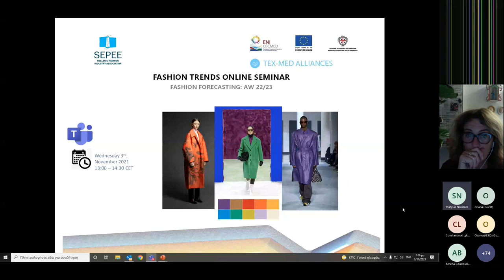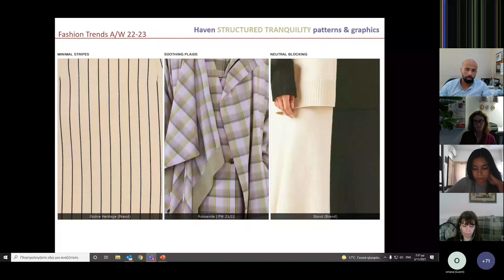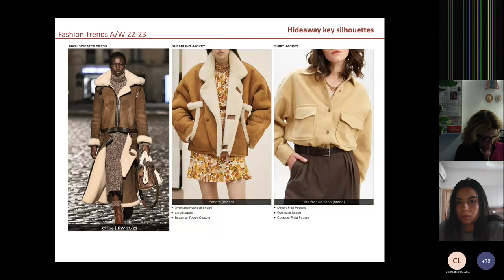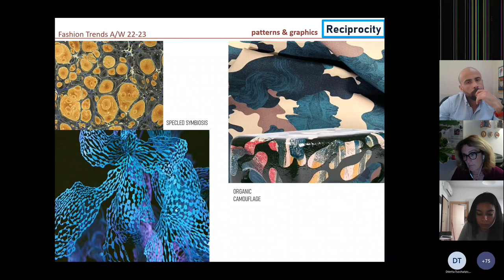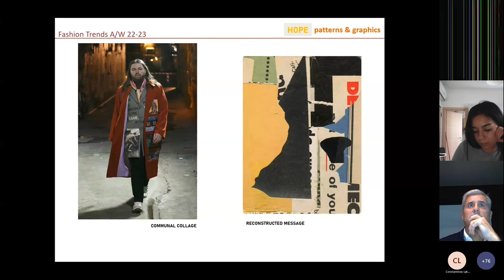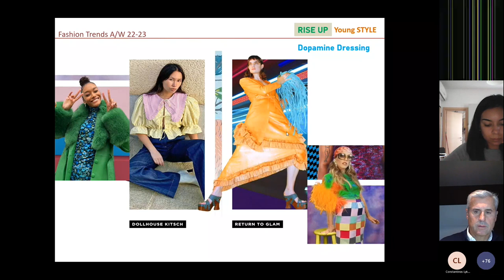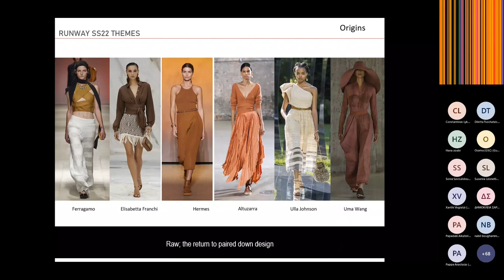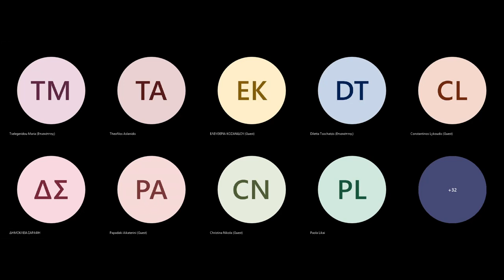Fashion Trends online Seminar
What's coming in fashion trends for 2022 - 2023? Here is the answer.
To nourish and benefit the environment, put on the value of our ancestors, a return to the basics,... These are the concepts that influence fashion design trends for the next 2 years.

That's the point of view of Venetia Koutsou, Fashion Designer/Forecaster, lecturer in Creative Design & Clothing dep., International Hellenic University (IHU).
In this online seminar, she explained what's coming in fashion trends in a webinar organized by the Hellenic Fashion Industry Association, SEPEE a greek partner of the Tex-Med Alliances Project.

¿Do you want to know more? Play the video!